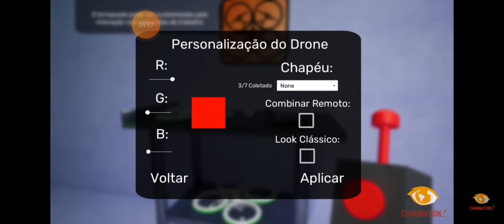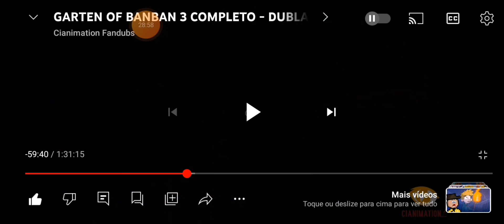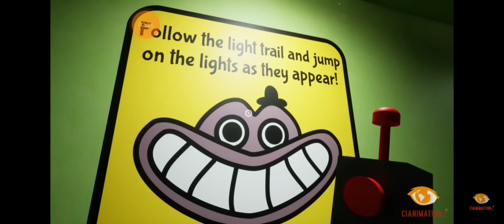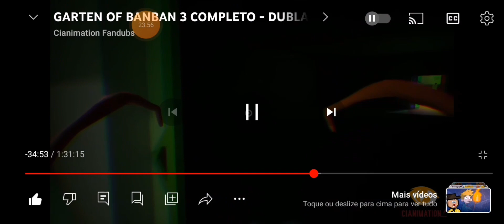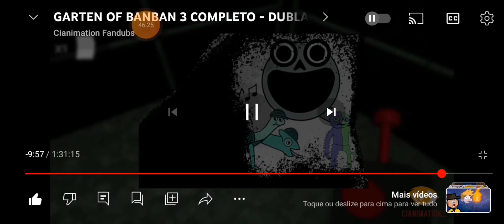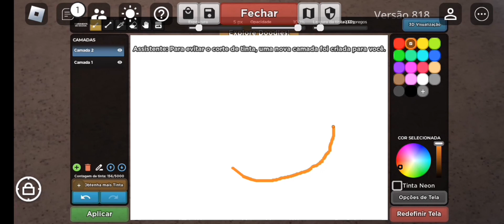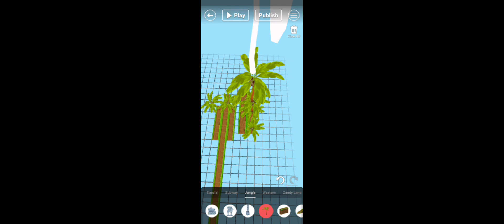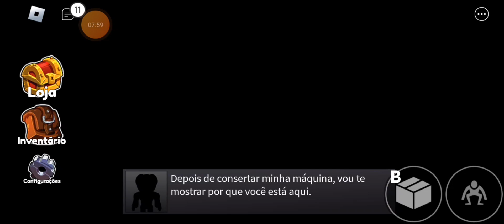os melhores vídeos de garten of banban,Fun runner, hot Wheels e outros